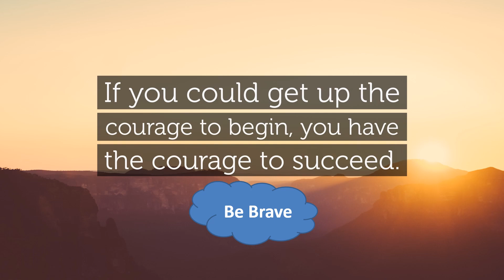Motivational quotes on courage, confidence and determination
We can't cross the sea merely by standing and staring at the water, Doubt can kill more dreams than failure ever will, With the new day comes new strength and new thoughts, when you doubt whether you can fly, you cease forever to be able to do it, We don't always need a plan. Sometimes we just need to breathe, trust, let go, and see what happens, Fairy tales are more than true: not because they tell us that dragons exist, but because they tell us that dragons can be beaten, What we fear of doing most is usually what we most need to do, Success is not final, failure is not fatal: it is the courage to continue that counts, It is only when we take chances, when our lives improve. The initial and the most difficult risk that we need to take is to become honest, Above all, be the heroine of your life, not the victim.